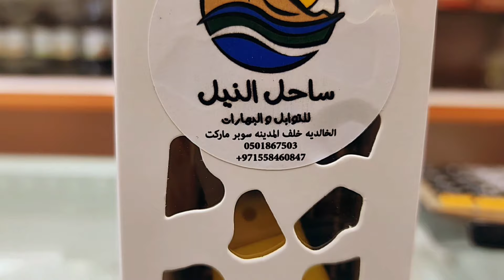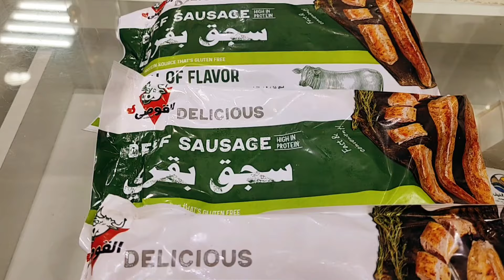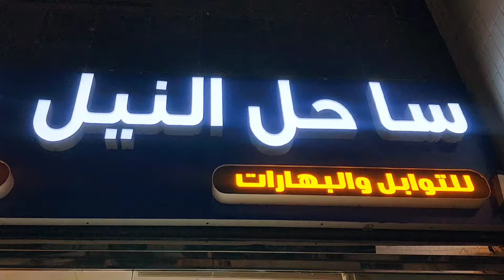منتجات رمضان السودانية _ابوظبي الخالدية _ساحل النيل _جبنة سودانية _فول سوداني